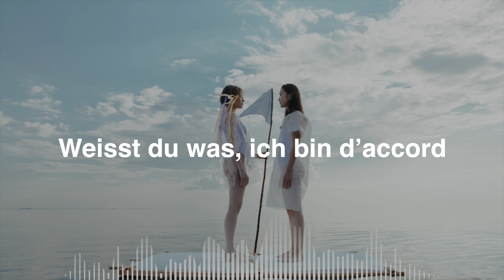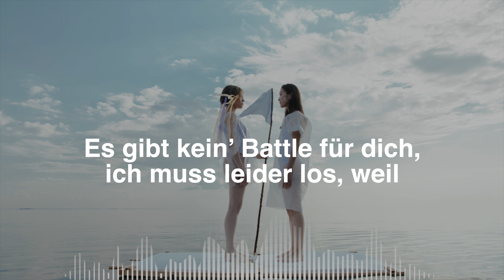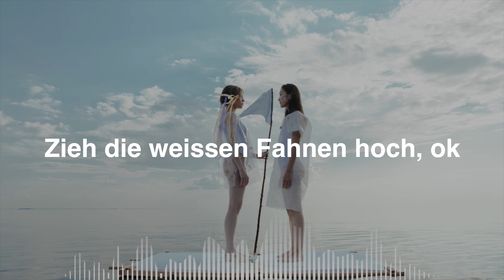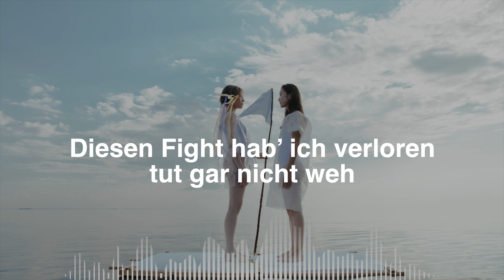Peter Fox - Weisse Fahnen (Lyric Video) | Tune Town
Weisse Fahnen" by Peter Fox is about the singer giving up his fight and raising the white flag as a sign of surrender. He describes the anger waiting for him in the underground parking lot and how he usually deals with his conflicts, but this time he has something better in mind. He decides to leave the fort and give up.

The song expresses that sometimes it's better to give up and face the universe instead of continuing to fight and causing unnecessary heartaches. Peter Fox urges us to wash off the war paint and defeat the ego to live in harmony with the universe.

Video Title: Peter Fox - Weisse Fahnen (Lyric Video) | Tune Town

This video has information on Peter Fox - Weisse Fahnen (Lyric Video), but also covers the following topics:

German Pop Music Hits
Peter Fox Discography
Weisse Fahnen By Peter Fox

✅ Lyrics:

Die Wut steht in der Tiefgarage
Und wartet drauf, dass ich sie fahre
Es kann nicht sein, dass du mehr als ich weisst
Du parkst mitten auf der Siegerstrasse

Es wär‘ normal ich fahr’ in dich rein
Oder wir jagen uns wie Hunde im Kreis

Ich hab’ was Besseres vor
Verschluck’ mein letztes Wort
Ich verlass’ das Fort und
Weisst du was, ich bin d’accord

Zieh die weissen Fahnen hoch, ok
Diesen Fight hab’ ich verloren, tut gar nicht weh
Steh' dem Universum nicht im Weg
Nananana, keine Heartaches
Nananana, keine Heartaches

Ey, ich schalt’ den Autopilot ab
Wach‘ auf aus der Hypnose
Es lebt sich leicht, wenn man weiss
Dass man ein Idiot ist

Es gibt kein’ Battle für dich, ich muss leider los, weil
Über meinem Ich muss die Freiheit grenzenlos sein

Mhh, ich lass’ es jetzt so
Ich wasch’ die Kriegsbemalung ab
Das Wasser wird rot 🩸

Wir sparen die Energie für‘n Kampf, der sich lohnt
Hier gibt’s keinen Sieg, nur einen Toast auf die Kapitulation, ey

Dieser Fight ist jetzt vorbei, tut gar nicht weh
Nananana, keine Heartaches
Nananana, keine Heartaches (2x)

Das Ego k.o.
Nicht mehr auf Autopilot
Wasch die Kriegsbemalung ab

Nananana, keine Heartaches
Nananana, keine Heartaches

✅  About Tune Town.

Welcome to Tune Town, your destination for passionate compositions and relaxing audiovisual experiences. Our videos are designed to help you achieve greater well-being through meditation, mindfulness, relaxation, and stress relief. From guided meditations to yoga and self-care, we offer a variety of content to help you find inner peace, calm, and balance.

Our channel features videos on mindfulness for beginners, sleep music, calming nature sounds, and more. Thanks for tuning in to Tune Town!